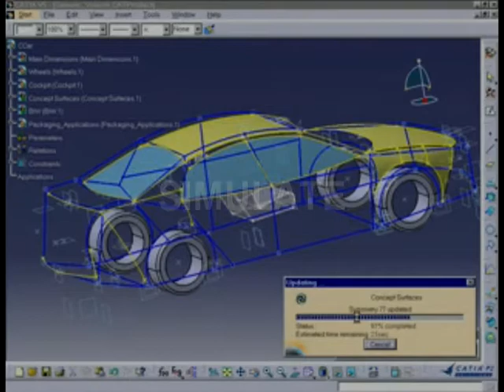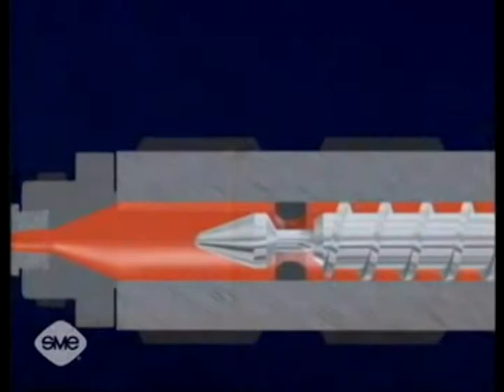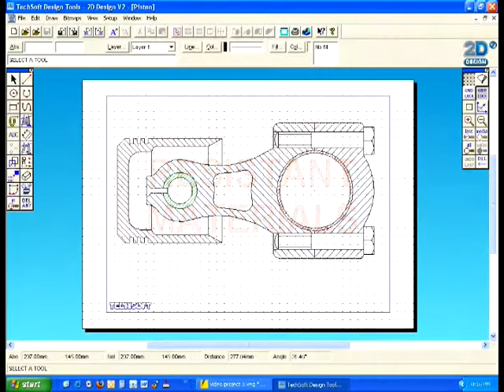twyford c of e high school design and technology department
promotional video for design and technology courses at twyford